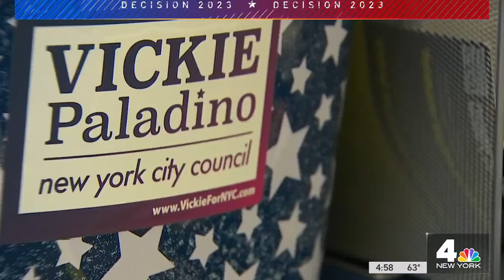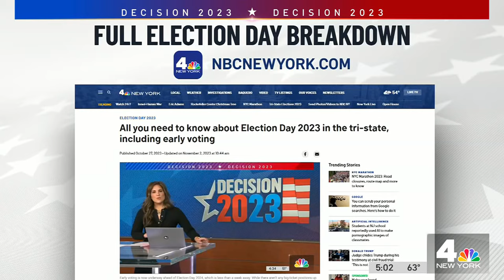Vickie Paladino vs. Tony Avella: Queens city council candidates rematch | NBC New York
One New York City council race in Queens is more heated than others on the ballot this Election Day. NBC New York's Melissa Russo reports.